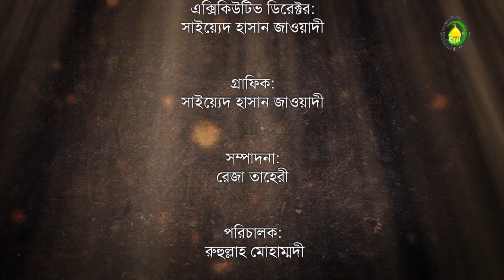142. জানাজার নামাজ ও কাফন - ওস্তাদ : সৈয়দ এহসান হুসাইন হুসাইনী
এই আলোচনায় আমরা জানতে পারবো জানাজার কাফন কাপড় কয়টি ও কি কি এবং জানাজার নামাজ কিভাবে পড়তে হয়।